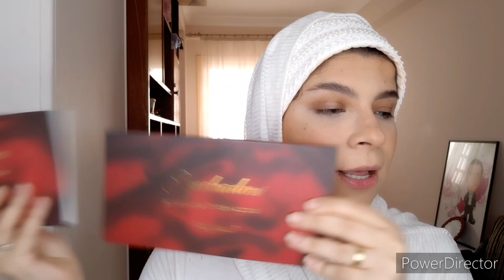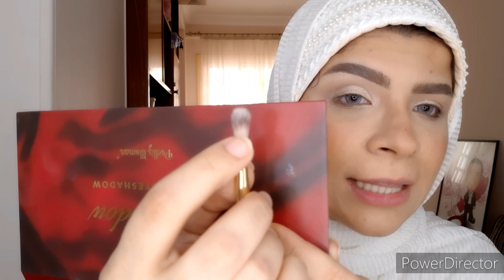مكياج عروسه على طريقه العرائس الأجانب | مافيهوش كنتور | هنجرب منتجات جديده 🤗| اول مسابقه و giveaway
مكياج عروسه على طريقه الأجانب

جروب يلا شوبينج
منه طقم الفرش و باليت الايشادو و الاسبونج

صفحه الدكان
منها هايليتر بريتى ومان

صفحه ubeauty
منها كريم سانت ايفز

صفحه yaso store
منها الليب تنت